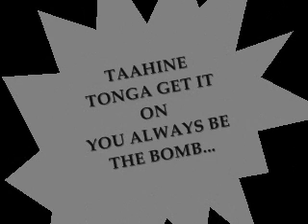BABY GET IT ON By JAY-TONGAN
FEATURiNG JAY-TONGAN.REPPiN' DEMM FOB iSLAND WHUAATTT?! hah